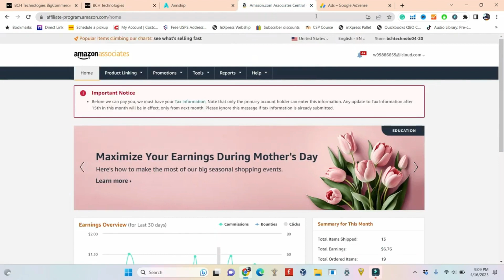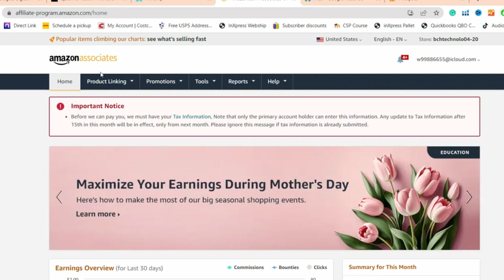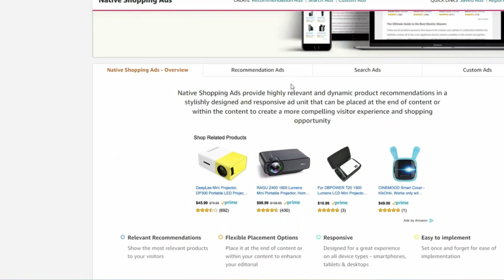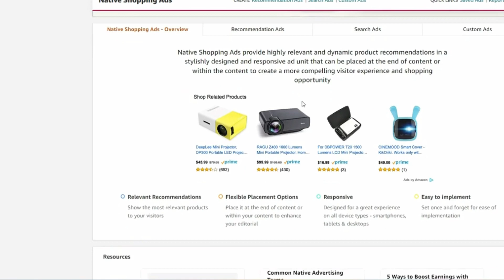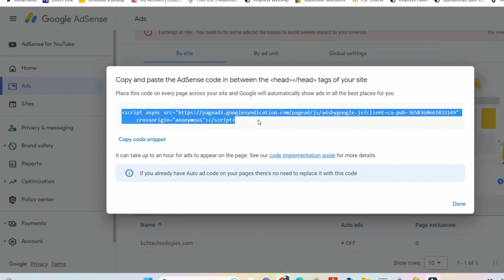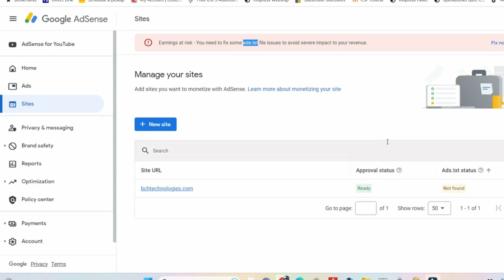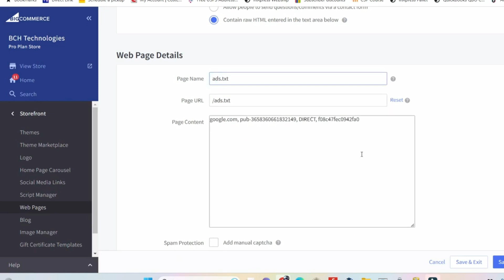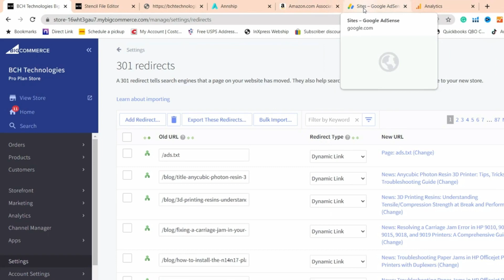BigCommerce - Add Amazon Affiliate & Google Adsense to Blog Pages ONLY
Are you ready to learn how to monetize your BigCommerce website with affiliate programs like Amazon Associates and Google AdSense? We've got a fantastic video tutorial for you, walking you through the entire process step by step. We'll show you how to implement these programs on your blog, so you can generate additional revenue while sharing your printer repair expertise. Don't miss out on this opportunity to boost your income while helping others fix their printers. We will post the link to the whole YouTube video in the comment section.

00:00:00 BigCommerce Affiliate Amazon Google Adsense Blog
00:00:57 Disable AdBlocker
00:01:41 Create code from Amazon Affiliate
00:02:20 Install Amazon Affiliate Banner in BigCommerce Blog
00:03:12 The Importance of doing an "if post. body" detection
00:03:51 Install Amazon Native Shopping Ads
00:05:39 Install Google Adsense: create header script
00:06:35 Install Google Adsense: create ads unit
00:07:28 Install ads.txt on the BigCommerce root directory
00:09:05 Forward HTTP to HTTPS for ads.txt using 301 Redirect